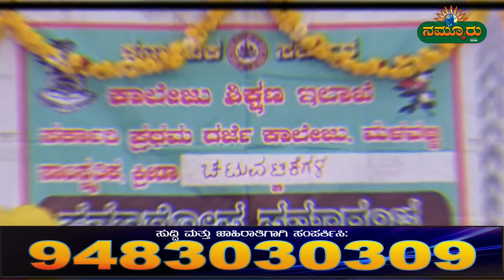ನಮ್ಮೂರು,ಟಿವಿ.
ಗ್ರಾಮೀಣ ಜನತೆಯ ಧ್ವನಿ